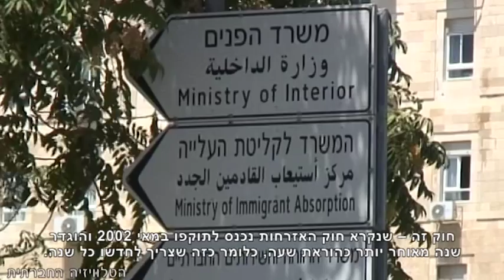הוראת שעה (חוק האזרחות)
התיקון לחוק האזרחות שנחקק בממשלה ב-2002 על רקע האינתיפאדה השנייה, אוסר כניסת פלסטינים מהשטחים ואזרחי מדינות אויב לשטח ישראל לצורך איחוד משפחות. הפיגועים בנתיים פסקו, חלף עשור, אך המשפחות שהופרדו ממשיכות לשלם את המחיר. על נזקיה של מדיניות גזענית הקובעת באופן גורף, כי כל הפלסטינים באשר הם מהווים סכנה.